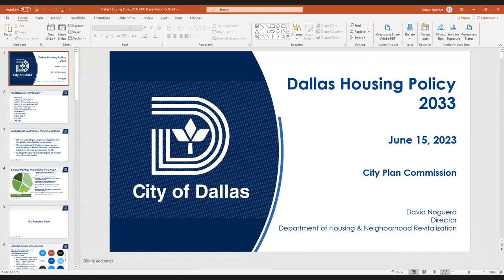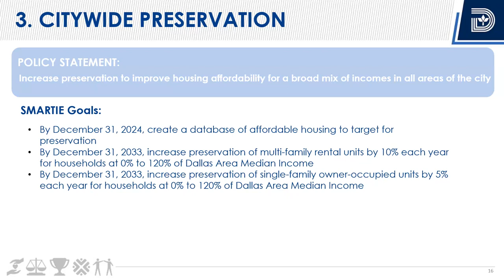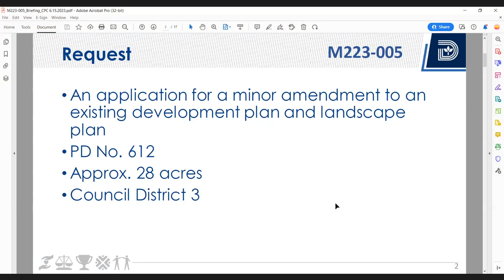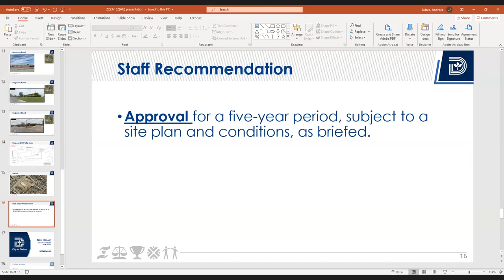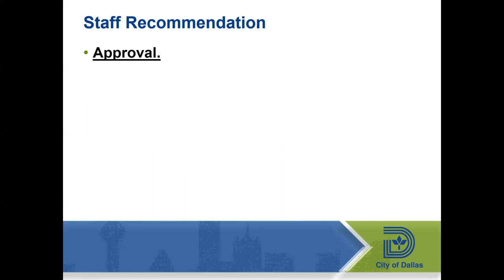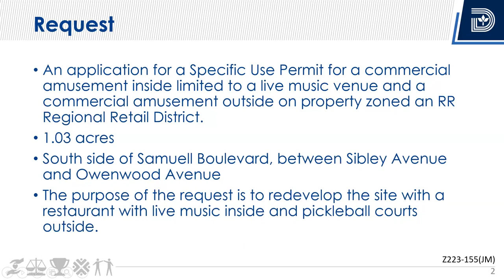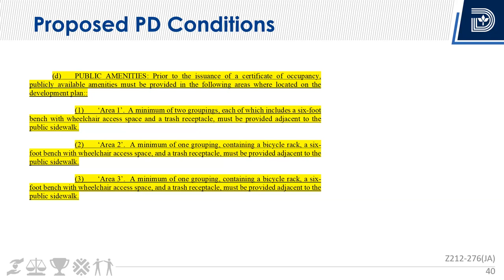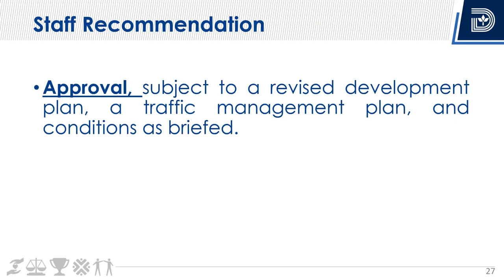City Plan Commission (Briefing) - June 15, 2023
A recording from the June 15th briefing of the City of Dallas' City Plan Commission.